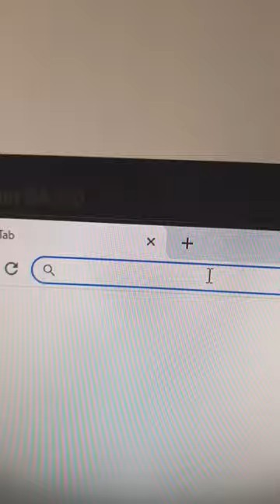WE BECAME THE OWNER OF MARVEL STUDIOS!!!😱🤯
MOST POPULAR

Warning ⚠️
This won't happen in real.